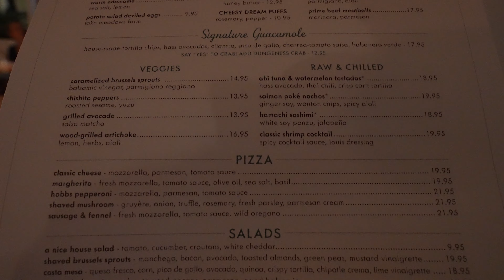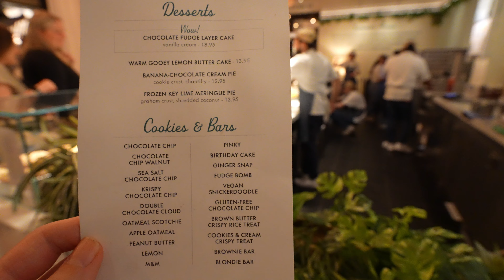Unveiling Disney's Latest Gem: Summer House On The Lake Restaurant Review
Tonight we tried Disney Springs newest restaurant, Summer House on the Lake! It was a fun and unique experience as we tried the cookies, the steak, the cornbread and the chicken! Hopefully you enjoy our review, and you'll have to let us know if you've tried it yourself.